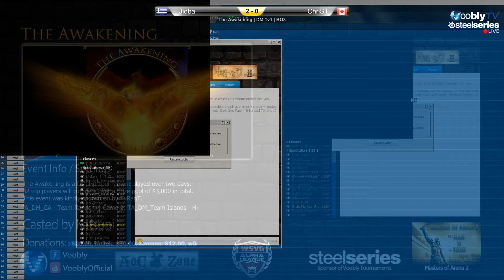The Awakening 1v1 DM Tournament - Double Elim Quarter | TheViper vs Interdimension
Casted by Katsuni, NilPferD (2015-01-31). -- Tournament Forum